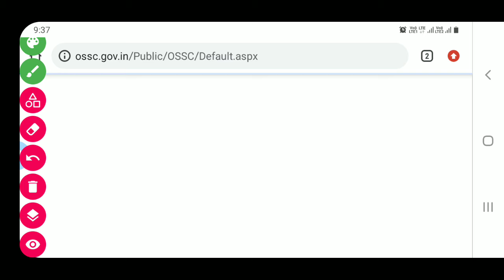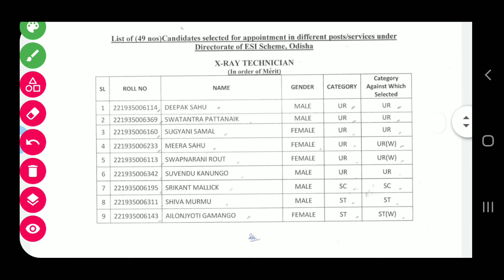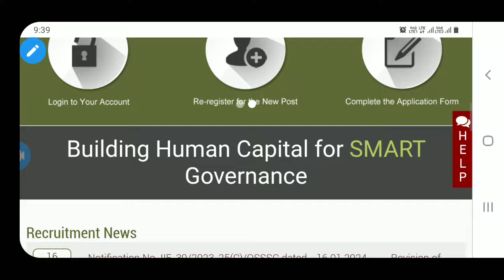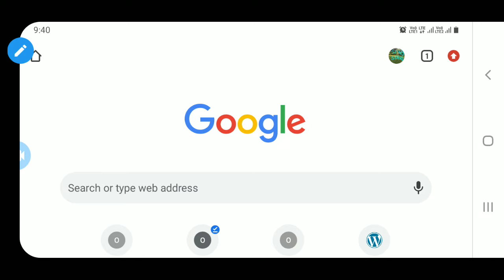OSSC/OPSC/OSSSC ତରଫରୁ ଆଜିର ସୂଚନା 18-01-2023#krusnanshu#ossc#opsc#osssc#studystart